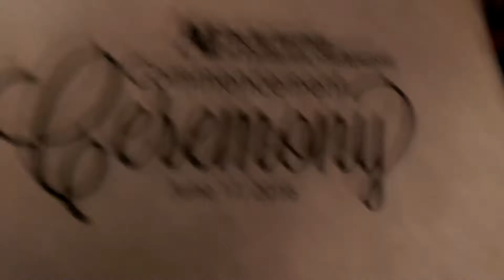STEPHANIE'S GRADUATION AND WALT DISNEY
Welcome to the experimental vlog channel! Just uploading all the vlogs I've edited so far.

I'm starting to think that this is gonna make it easier to find the other vlogs I've edited because finding them in my primary channel was a serious pain in the butt.

Anyways, enjoy the massive uploads of vlogs!